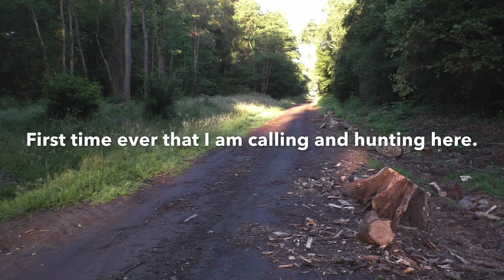Early season roe and roebuck calling and hunting.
A very short and very nice hunting weekend in Northern France in a new hunting area which consists out of a really huge forest of hundreds of hectares with very dense undergrowth.
Roe and Roebuck hunting strategy was calling the, often very small, openings in this wood. It was normally a little too early ( 10 and 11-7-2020 ) for roe calling but we still had great succes with our Belblatt Roe and Roebuck call 👍